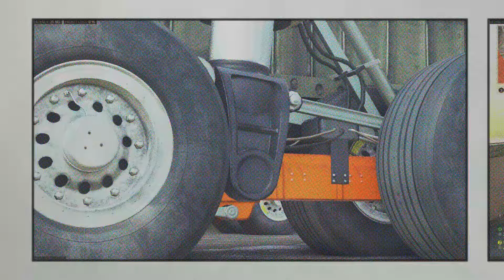Warzone Urzikstan. Solid Back 2 Back Wins with Technation